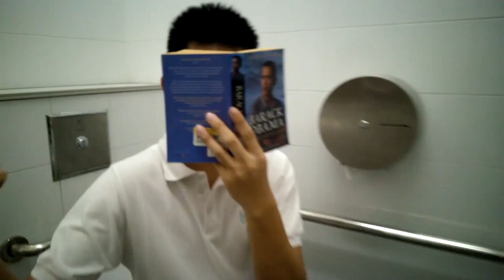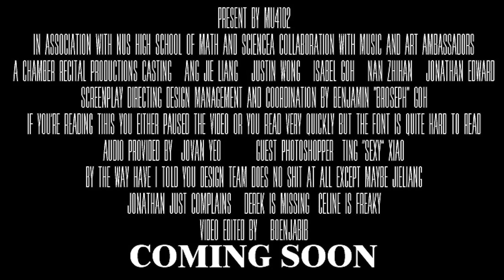Augmented League Chamberinos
ONLY NUSH POEPLE ALLOWDE FOR THIS THING
watch out for more sexy ass videos from the only music: the chamber music.